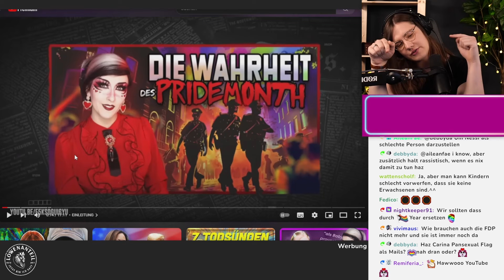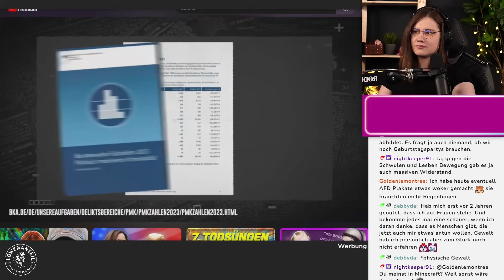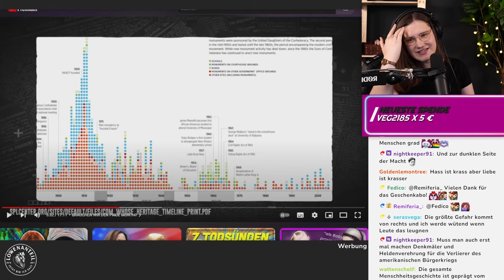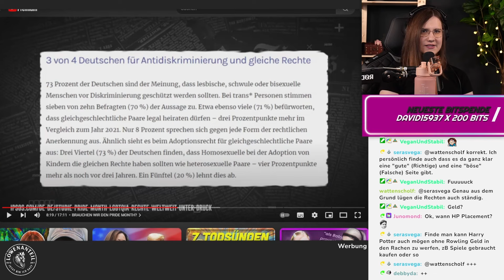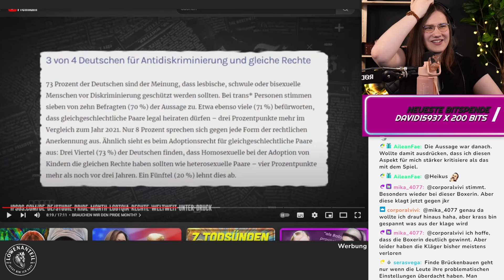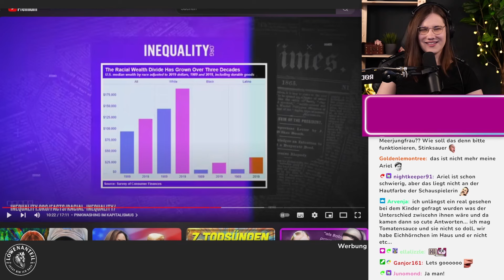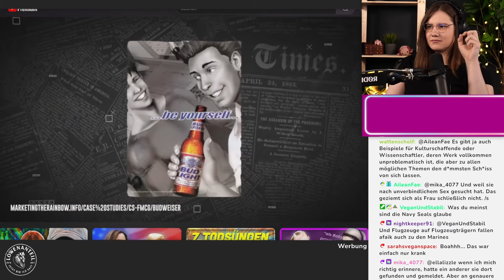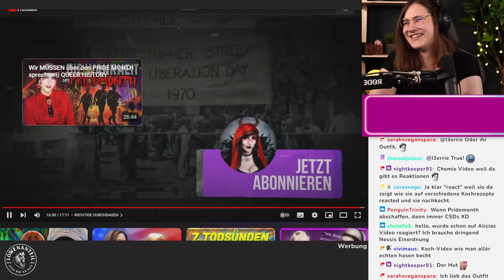Pride Month abschaffen? | FiNessi reagiert auf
Wir haben live auf Twitch auf das Video "BRAUCHEN wir den PRIDE MONTH eigentlich noch?! || Der "Woke" Kulturkampf" von Carina Pusch reagiert.